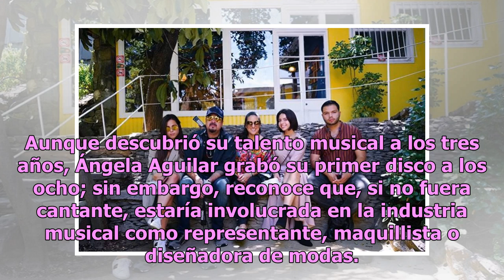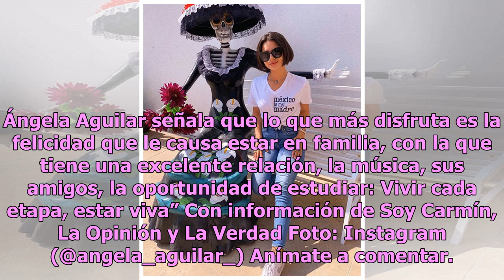Revelan los más íntimos secretos de Ángela Aguilar que seguro no conocías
Ángela Aguilar es una de las estrellas del momento gracias a su indiscutible talento; sin embargo, recientemente causó sensación al revelar sus más íntimos secretos. El nombre completo de la cantante es Ángela Aguilar Álvarez, y aunque nació el 8 de octubre de 2003 en Los Ángeles, California, donde ...